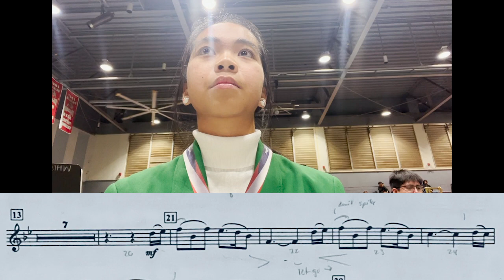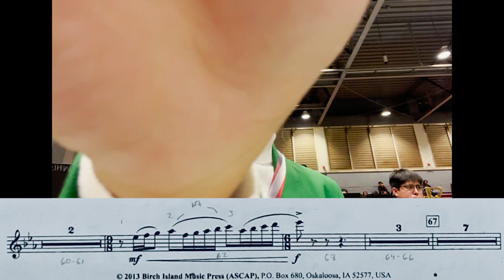“As Spring Arrives” by Naoya Wada - flute perspective 🪴🌷🌼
Hey besties,
This is officially one of my favorite pieces I ever played :)

performed on March 4, 2023

ENJOYYYYY,
Rohanna 🍓